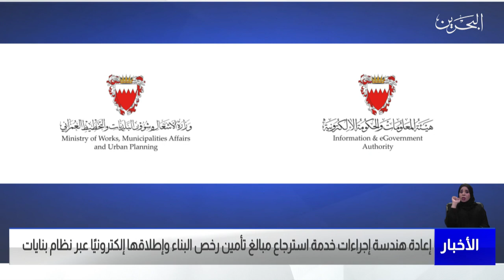مركز الأخبار: هيئة المعلومات تعلن عن تدشين خدمة استرجاع مبالغ التأمين على رخص البناء عبر نظام بنايات